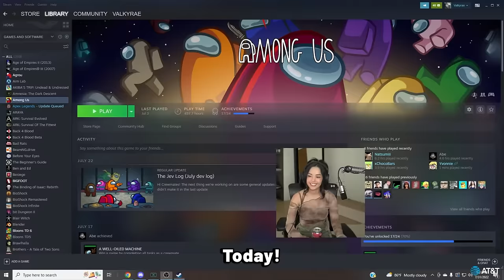I hit 500 hours of playtime in Among Us (CUSTOM MOD)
Edited & Thumb By  ➡  @thatvinson